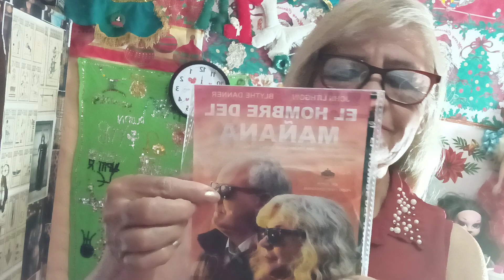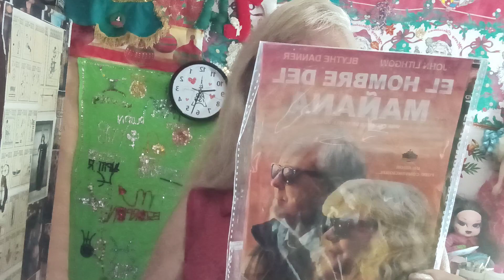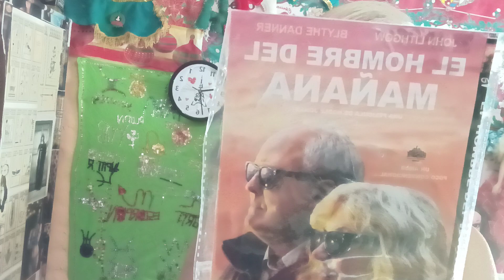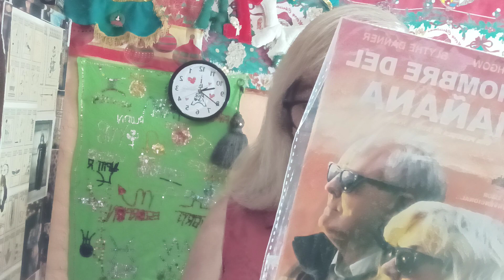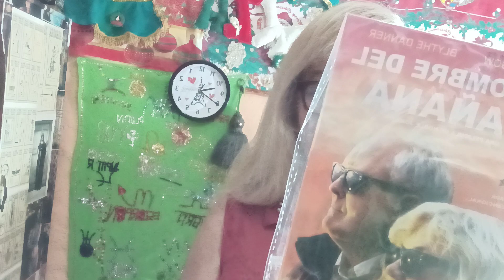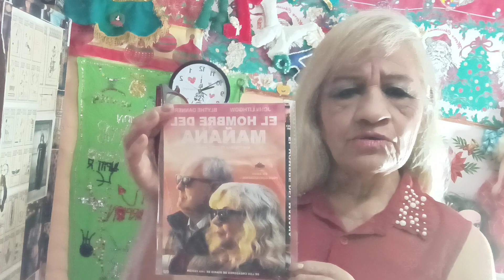pelicula el hombre del mañana cap102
El trastorno de acumulación compulsiva es una dificultad persistente para desechar o separarse de las pertenencias ,ya que se tiene la percepción de que hay que guardar. Unas personas con trastorno de acumulación compulsiva se angustia ante la  idea de desprenderse los objetos .Se produce una acumulación excesiva de objetos independientemente  de su valor real